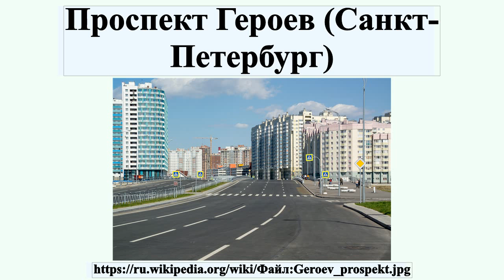Проспект Героев (Санкт-Петербург)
Проспект Геро́ев — проспект в Санкт-Петербурге, достроенный на сегодня участок идёт от улицы Адмирала Черокова до улицы Маршала Казакова.По проекту должен идти, как минимум, от улицы Маршала Мерецкова до улицы Маршала Казакова.